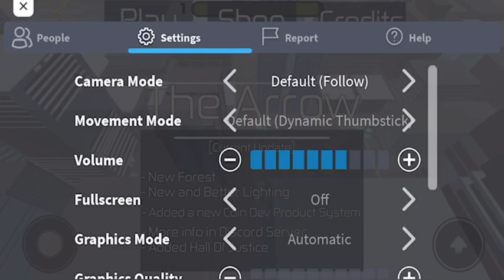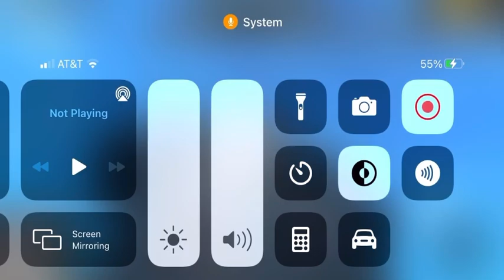Gaming Rant (22) | The Green Arrow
~ Roblox game(s) I was playing during the video:
♡ The Green Arrow

~ Sign this petition for everything going on in the world right now